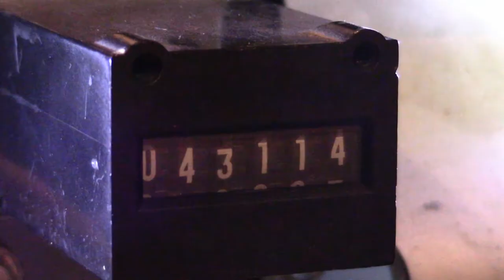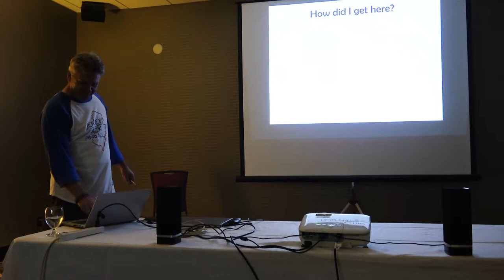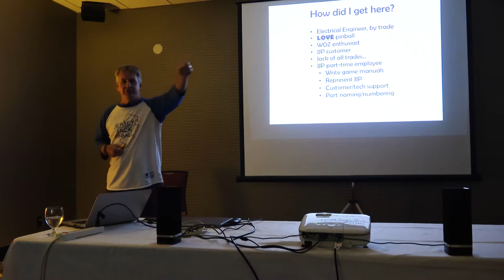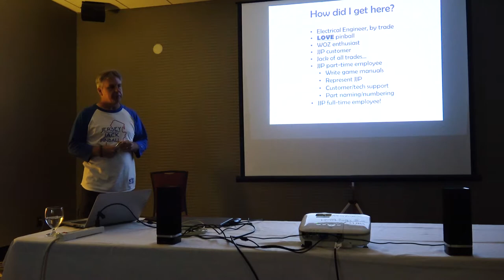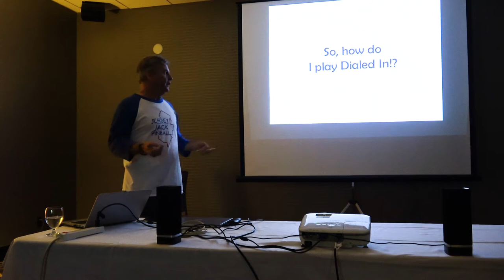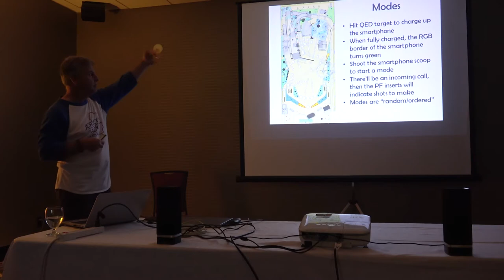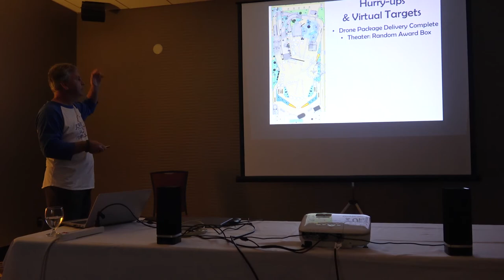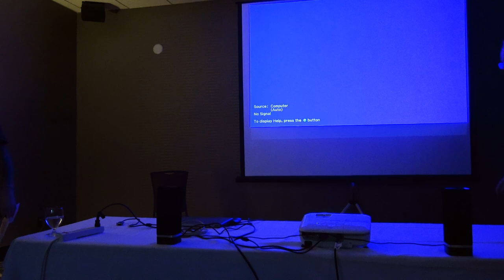Butch Peel of Jersey Jack Pinball Speaker Session at Vancouver FlipOut 2017 Pinball Expo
Butch shares his story of how he got started in pinball, joining Jersey Jack Pinball and his role in the company, as well as some pointers for how he plays Dialed In pinball!